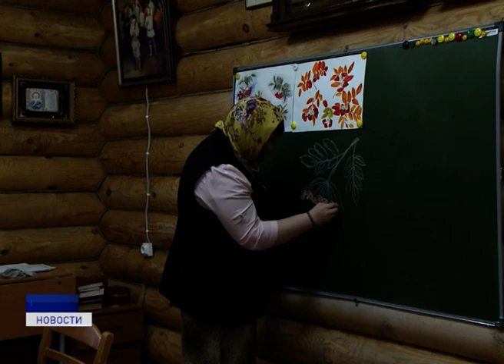ШКОЛА ДЛЯ ДУХОВНОГО РОСТА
Духовный рост, творческое развитие и нравственное воспитание. Наш следующий материал о епархиальной воскресной школе. Сегодня в ней обучается порядка 45 ребят разных возрастов. На одном из занятий побывала наша съемочная группа.